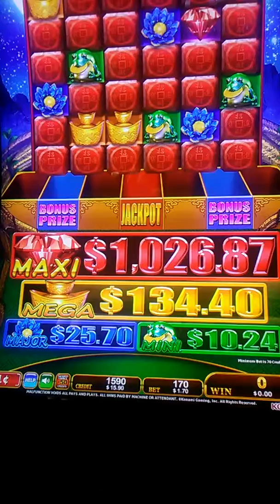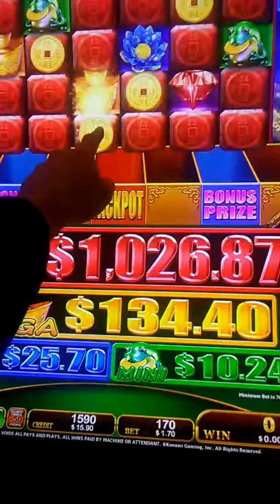2-9-2019 $134.40 Major progressive jackpot 🎰 win but I 😍 Maricel progressively more! 😘